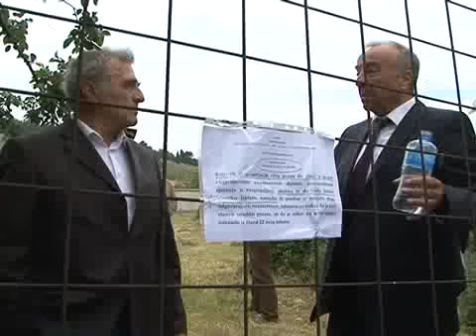110505 EKSPROPRIJACIJA TV VIJESTI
110505 EKSPROPRIJACIJA TV VIJESTI